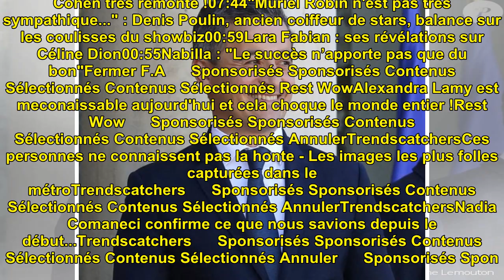Gérald Darmanin fait encore scandale : qui est sa femme, Rose-Marie ?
Gérald Darmanin fait encore sc...